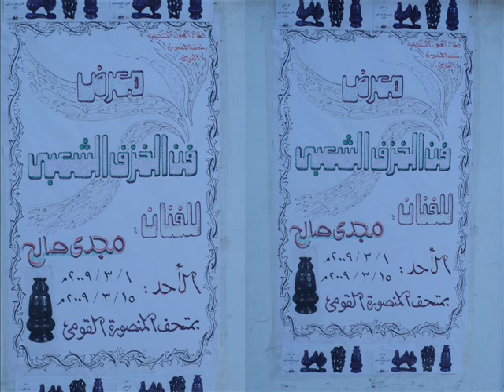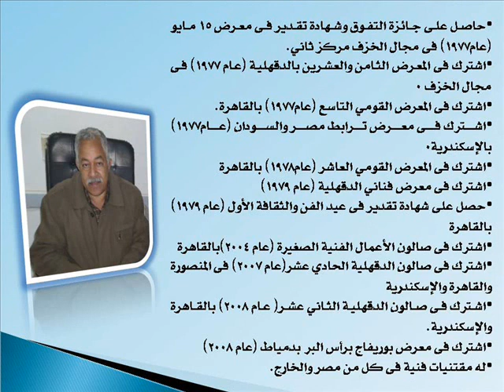معرض فن الخزف الشعبي 2009 للفنان مجدي صالح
عرض لمعرض الفنان التشكيلي مجدي صالح عبد الحميد، عن فن الخزف الشعبي، الذي أقيم بمتحف المنصورة القومي، التابع لوزارة الثقافة، جمهورية مصر العربية، خلال الفترة من 1 إلى 15 مارس 2009م. مقر المتحف: شارع بورسعيد  ميدان الموافق  دار بن لقمان  مدينة المنصورة  مصر.